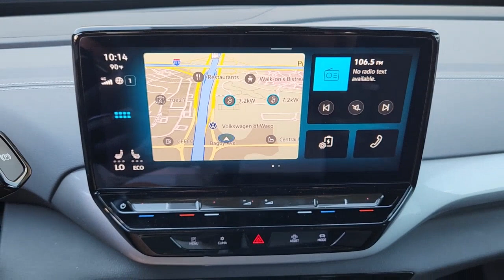2023 Volkswagen ID.4 Waco, Hewitt, Woodway, Robinson, Belmead PC035038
Deep Black Pearl New 2023 Volkswagen ID.4 Pro S available in 2301 W. Loop 340, Waco, Texas at VW of Waco. Servicing the Waco, Hewitt, Woodway, Robinson, Belmead, TX area.

2301 W. Loop 340

Black 2023 Volkswagen ID.4 Pro S RWD Single-Speed Automatic Single Electric Motorbrbr115/98 City/Highway MPG